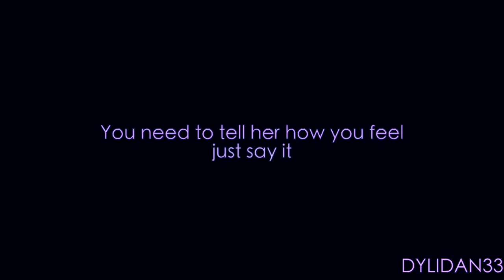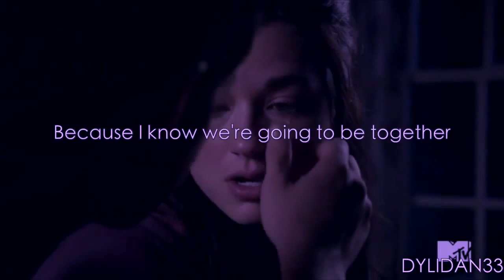MultiCouples | convergence (TCCC)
Hii! Please watch in HD!! It's worth it :)

I made this for the first round of The Creator's Choice Contest where we were asked to make a multicouples vid and choose what we wanted to show. I have been wanting to make a vid with my favorite couples where one of them have died so that was the theme I decided to do with this vid, originally I was going to add more couples but I ended up deciding to do these 4 as I was really sad and they are some of my all time favorite couples.

What I tried to show through the vid is how they end up dying and then a recall on their relationship, first kiss, first I love you and so on. Also how these couples in particular had the hope that they would end up being together and now they can't be anymore. Hope that makes sense and I really hope you'll all like this!

Couples Included:
Scott&Allison (Teen Wolf)
Damon&Elena Stefan&Katherine (TVD)
Finn&Rachel (eelG)

Voiceovers:
Allison: "I'm in the arms of my first love. The person I'll always love."

Mr Shue: "Maybe something better."
Rachel: "I don't think that that's possible, he was my person."

Stefan: "I came to say bye."
Katherine: "I wanna see you."
Stefan: "You will."

Elena: "Please don't leave me."
Damon: "I don't have a choice. The fact that I get to die knowing that I was loved, not just by anyone, by you."

Melissa McCall: "You have to tell her how you feel. Just say it, say it again, say it differently. Learn how to say it better, learn how to sing it."

Katherine: "Who is that? So handsome."

Allison: "Thanks."

Elena: "I'm Elena."
Damon: "I'm Damon."

Rachel: "You can kiss me if you want to."

Finn: "I love you."

Katherine: "I love you, Stefan. We will be together again."

Damon: "I love you, Elena."

Allison: "Why did you do that?"
Scott: "Why did you do that?"
Scott: "Because I love you."
Allison: "Because I love you."

Stefan: "I'm falling in love."

Elena: "I love you, Damon."

Rachel: "I love you too."

Damon: "I'm choosing to let you go."

Rachel: "You said you'd never break up with me."

Finn: "And if we're meant to be together, we're gonna be together."

Damon: "It's right just not right now."

Katherine: "You loved me once, you'll love me again."

Scott: "Because I know we're gonna be together."

Rachel: "I loved Finn and he loved me."

Damon: "I love you."